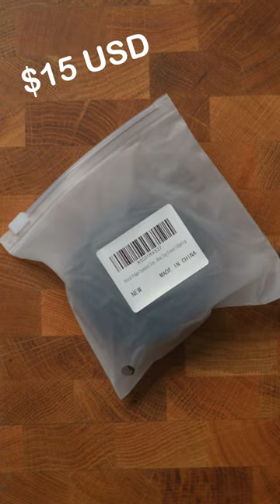All The Fidgets I Bought Last Week | Compilation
Here are all the fidget toys and lighters I bought last week! You can find them all linked below! Love ya mean it!

AYOOO!!! What's up RAMFAM - So happy to see you! Drop a suggestion on what I should try next and I will include your comment in the next video!